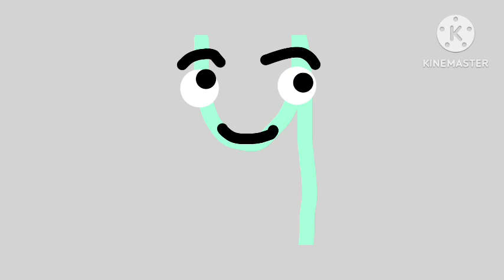Russian alphabet marine